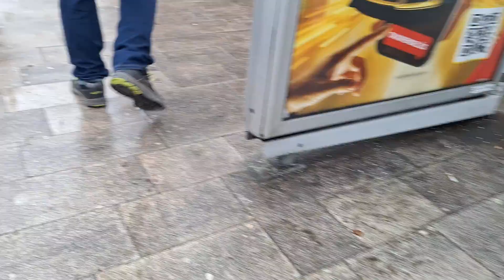VOLVO 7700A - FLR-733 - 97E - Kis utca - Rákoskeresztúr Vkp.